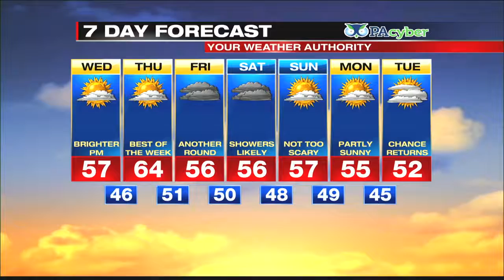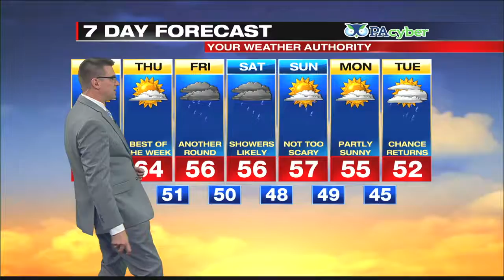Digital Exclusive Mountain Forecast